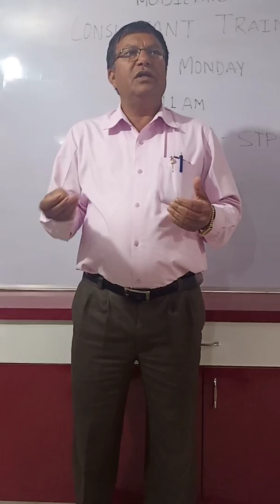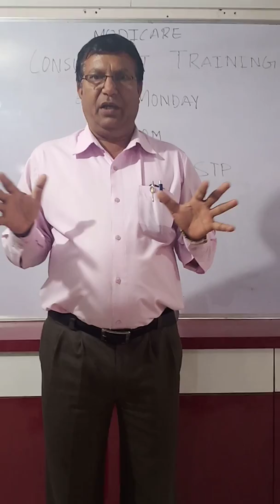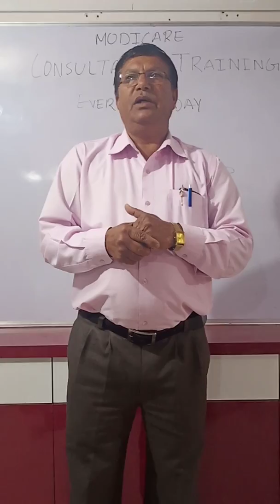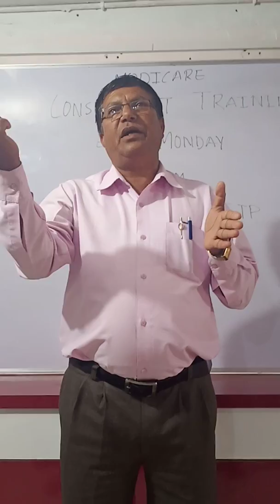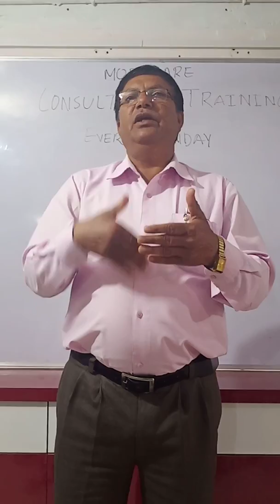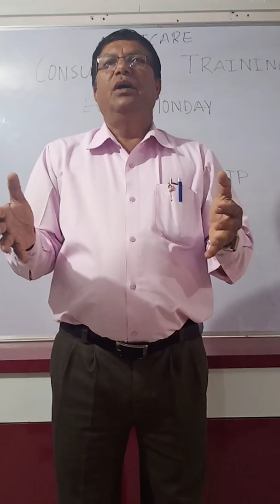मोदीकेयर से एक आम इंसान कैसे खास बन जाता है देखिये मिस्टर सुभाष चंद्र भारतीय